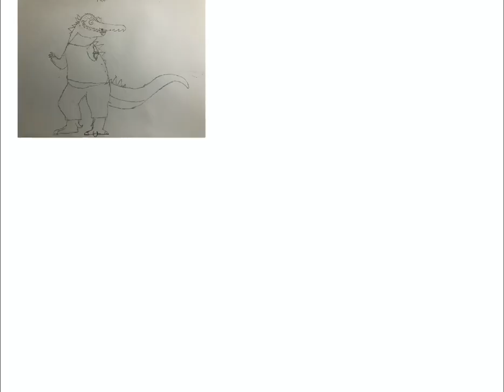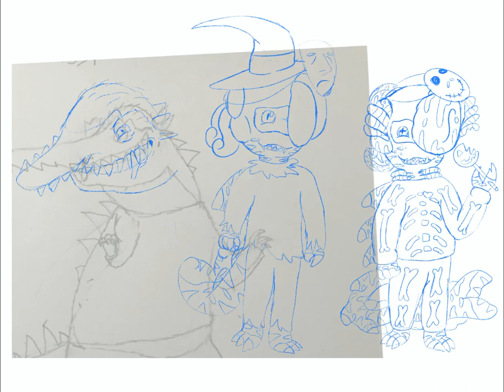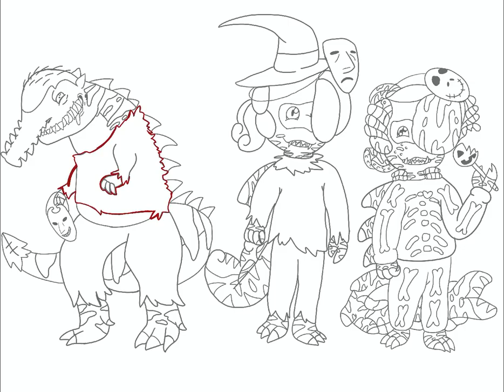The Trickster Treaters#Shock,lock,Barrel#nightmarebeforechristmas#digitalartist#art#artist#digital🎃